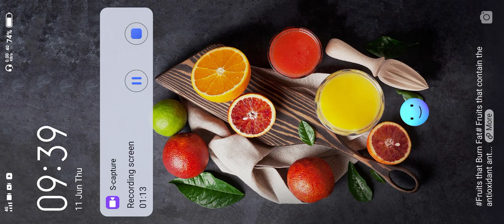Commando adventure Gameplay Ep:01| Gaming simulation